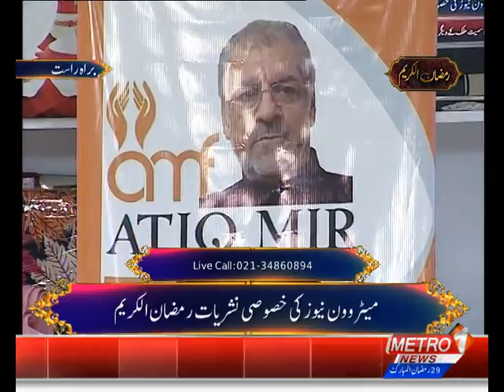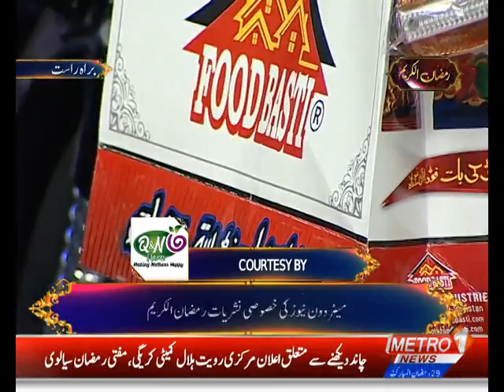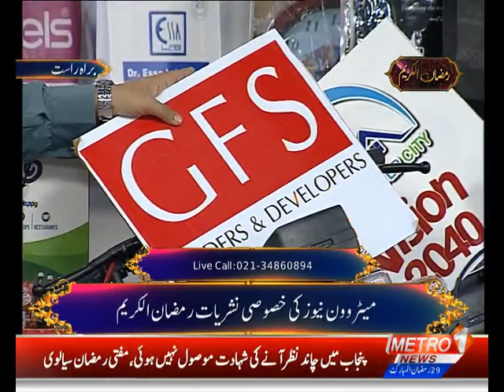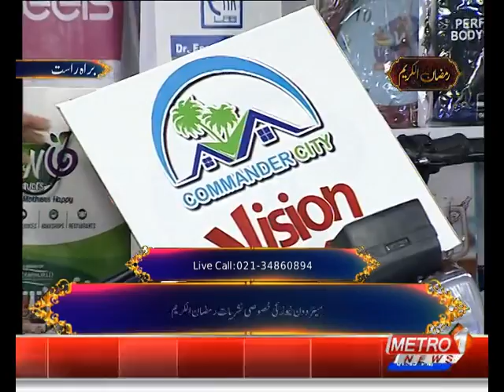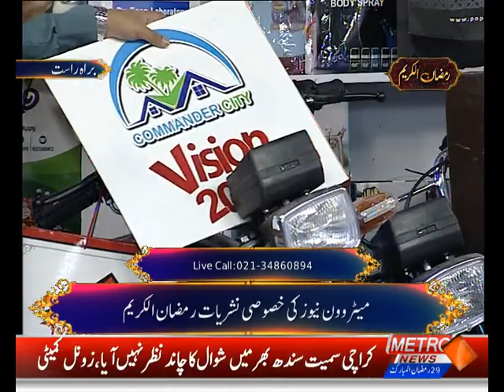Ghar Baithay Jeeto Inamat | Ramzan Transmission | Ramzan Al-Kareem | Metro1 News